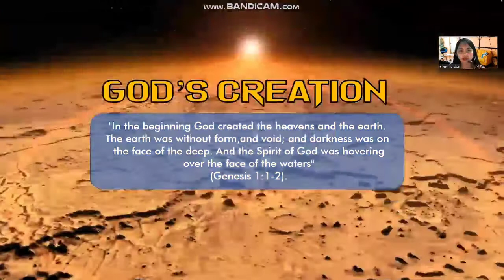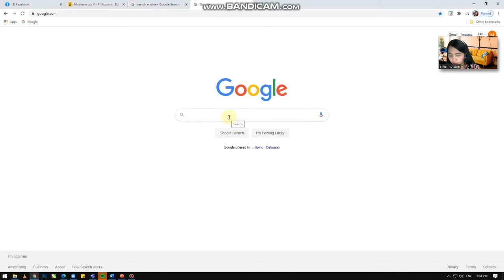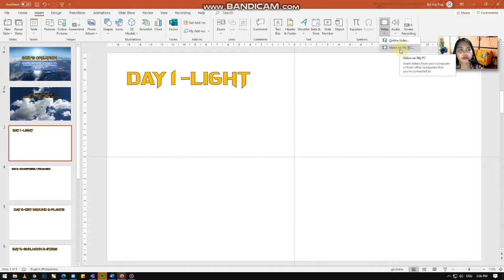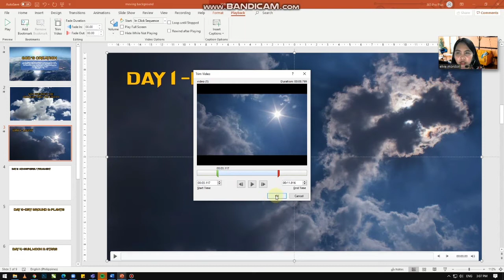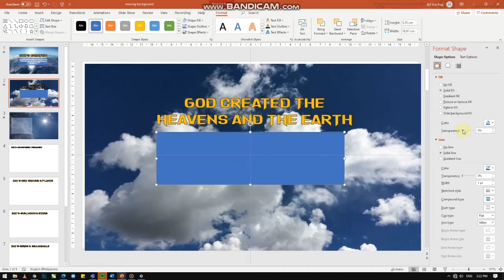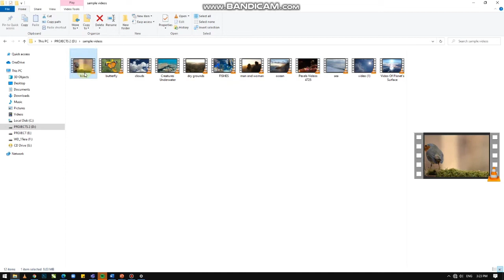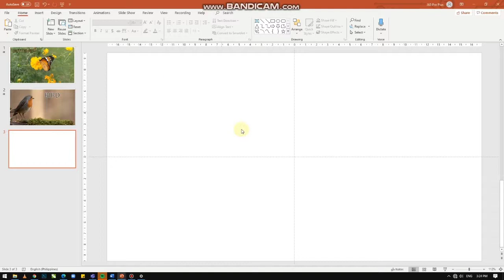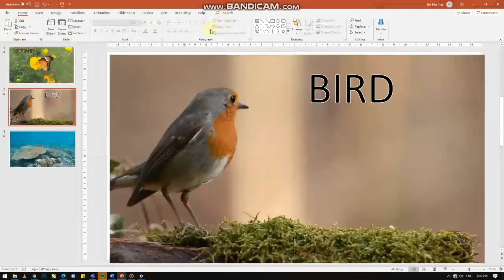How to create MOVING BACKGROUNDS on our PowerPoint Presentation | Tutorial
This video tutorial is about how to create moving Backgrounds in our Presentation.This will also help us to make our PowerPoint presentation attractive, interesting and interactive to our audience.